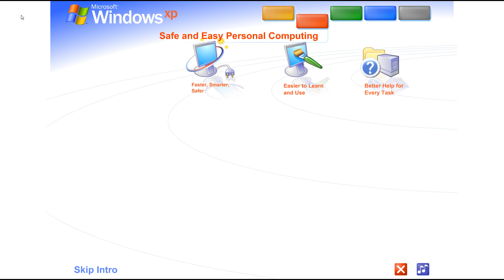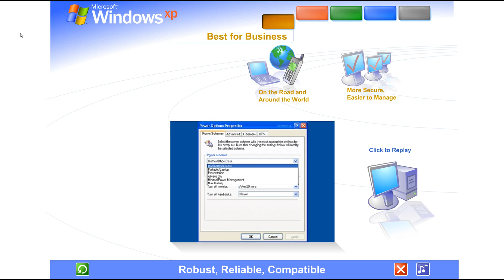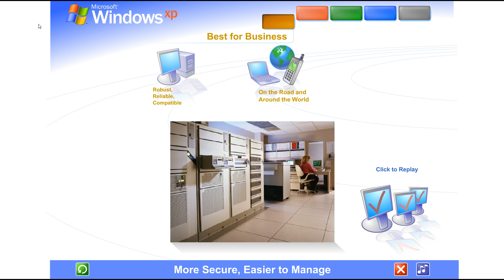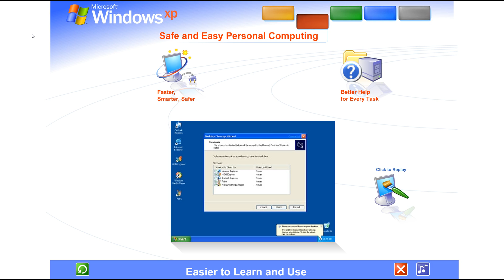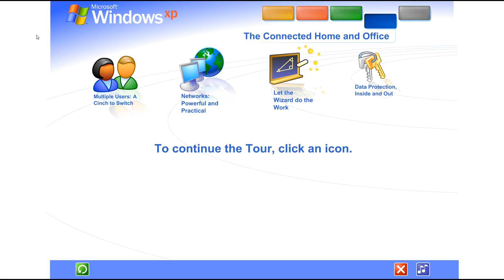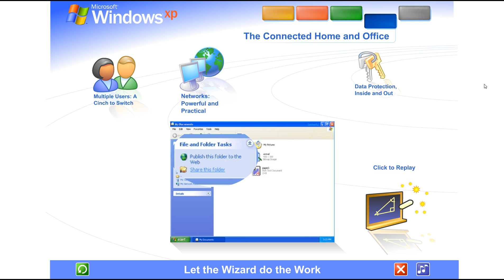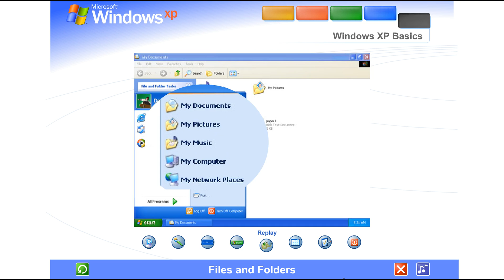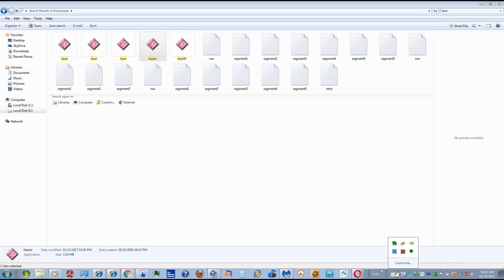Windows XP Tour 2481 (RC) (Release Candidate)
This tour was in Windows Whistler 2481.
Is almost like final version (Songs are final) though the phrase is slightly different and slight different screen shots.
This tour itself was a little buggy.
Starting at Windows Whistler 2485, the tour is fixed and as we know of today Windows XP tour.

*On Windows XP Basics, the word audio "Start Here" was removed in the final.